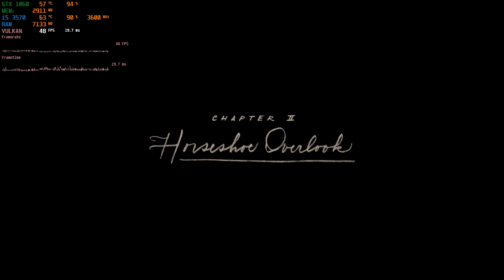Red Dead Redemption 2 - GTX 1060 3gb | i5 3570 | 12GB | 1080p Medium Settings | FRAME-RATE TEST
for licensed games:
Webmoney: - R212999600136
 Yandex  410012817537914